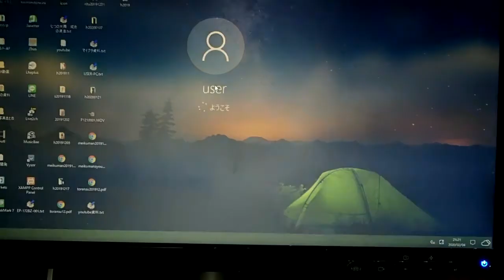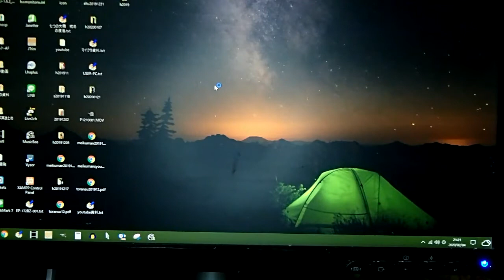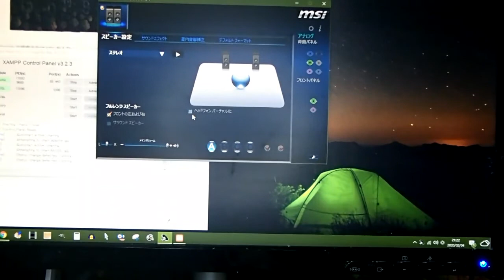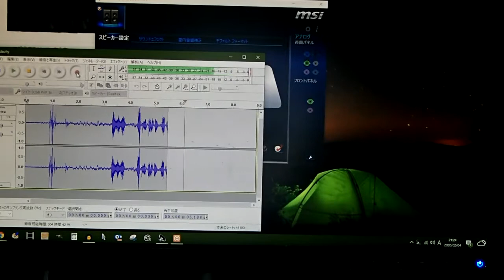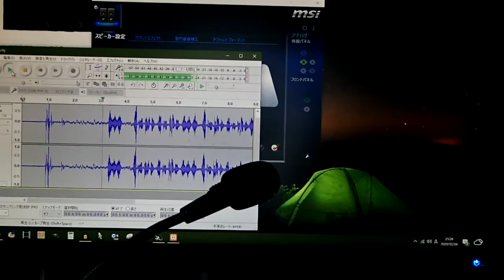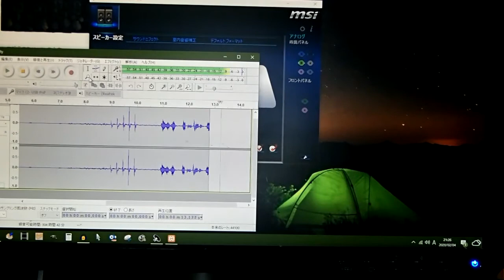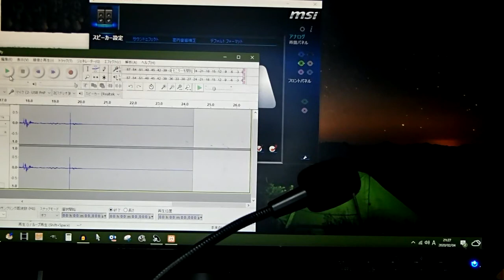【 Ｐ Ｃ 自 作 】 ５インチベイ増設 完了、増設端子の 動作確認をしてみた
私が投稿した動画の最新５本です

イベント参加レポート

他のｙｏｕｔｕｂｅチャンネルもよろしく

私が住んでいる沖縄での出来事や自然や動物の動画を投稿しています。

息子に算数や国語を教えていく中で作成した動画を投稿しています。

私の趣味の一つゲームのプレイ動画を投稿しています。

食レポや料理の動画を投稿しています。